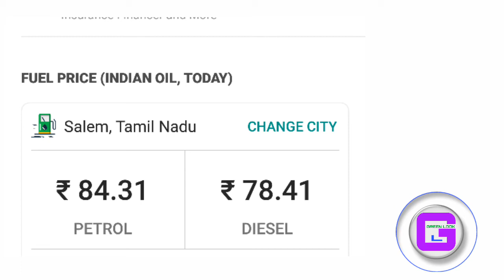Petrol And Diesel Price GLVIDEO GREEN LOOK